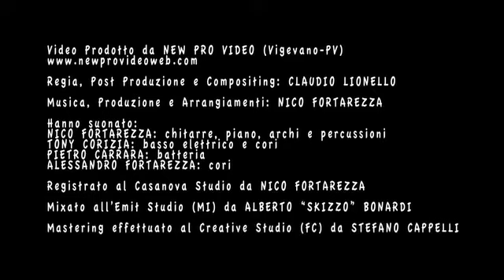Roberto Bignoli Salmo 139 Canto dAmore